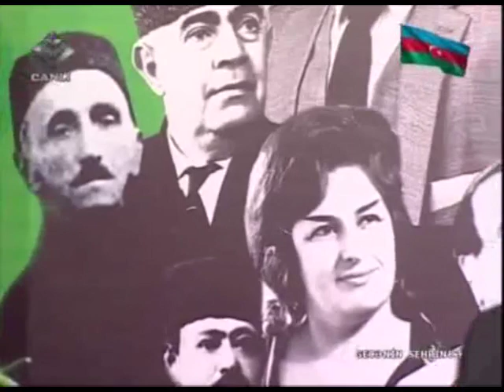Gecənin Sehrində 21 dekabr 2018